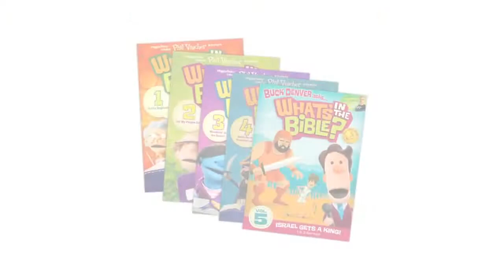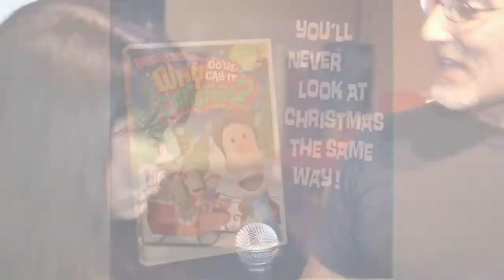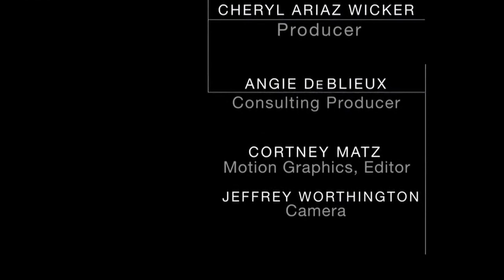Christian Movie Connect Episode 24 Phil Vischer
Successful Christian producer of Jellyfish Labs Phil Vischer talks to CMC host Cheryl Ariaz Wicker on this exclusive interview.